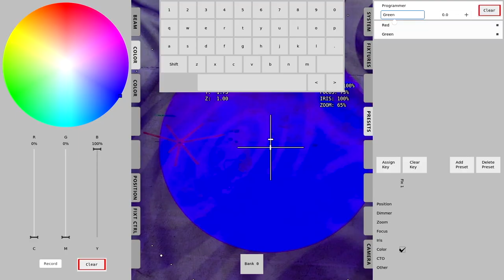Macula Follow-Spot - Quick Guides: Assigning Presets to Custom Keys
Macula offers the user 15 Customisable keys which you can easily assign for often-used operations. As just one example, if you have a specific size of spot needed then this can be added to a key which you can label. Furthermore, these keys can also have fade times added to them so if you wanted to change colour and size over 3 seconds, then the Macula software makes it incredibly easy to add a 3 second fade to the preset. Multiple parameters can be assigned to the same preset and recalled.

Thanks to Macula UK distributor Sound Technology Ltd for creating this video.